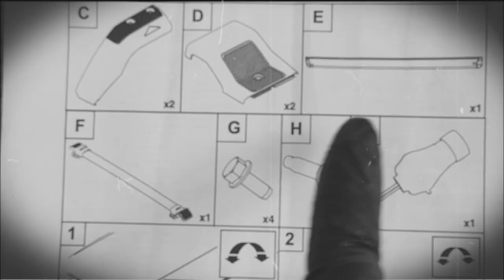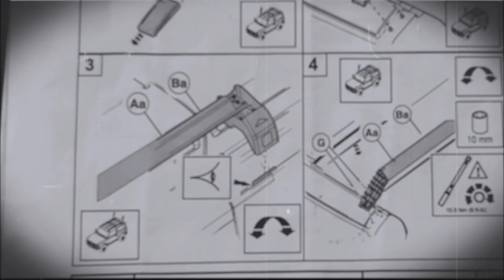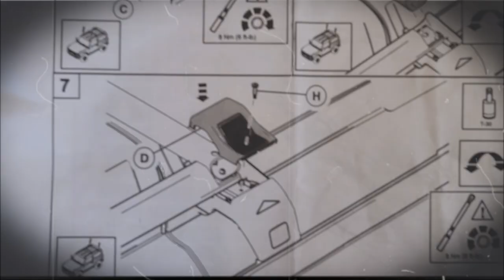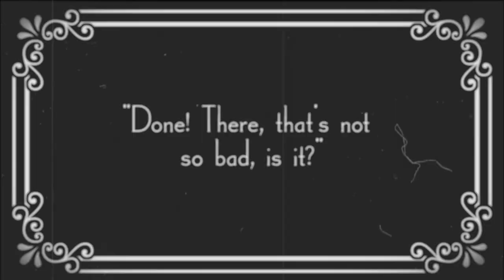Hitching Saddlebag Apparatus to Disobedient Horse (Comedy, Silent Film)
A short film where Mr. Boot demonstrates how to yoke his horse as per breeder's recommendation. How will it go for him?

This is a film me and my wife collaborated on, born of the Bronco roof rack video. Initially, I had asked my wife to just help me film the roof rack video, but as it went along, she jumped aboard with the contribution of various ideas and humor. Upon me editing and uploading the video largely without her involvement, she remarked that she had a completely different vision in mind - that she was looking to make it more like a silent movie. It was at this point that we realized that we had an opportunity to collaborate on a completely new type of video for the channel. We followed closely in the footsteps and styling of silent films like early Laurel & Hardy. Many nights later, with the both of us in the Director's and Producer's chairs, we have come up with this! We hope you enjoy. We had a great time making this. _